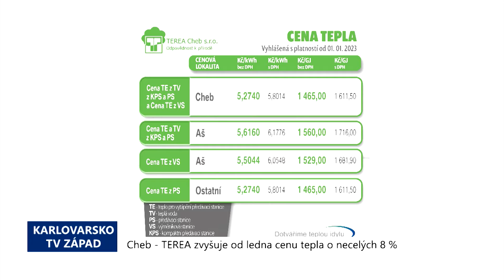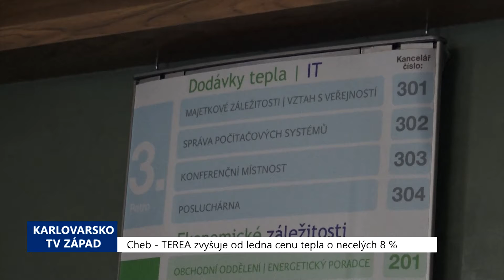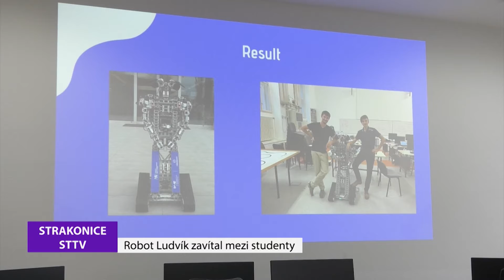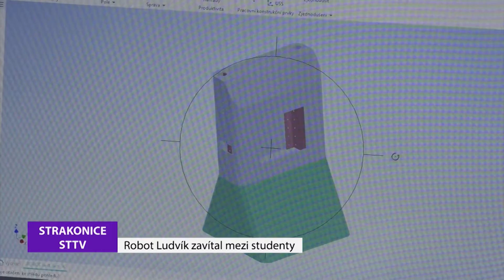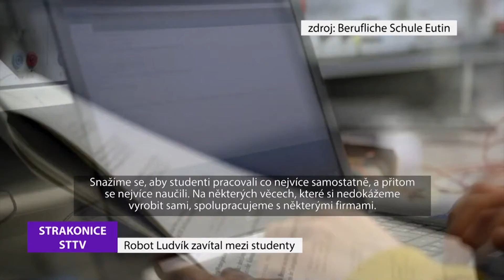REGIONY: Hlavní zprávy 3.1.2023